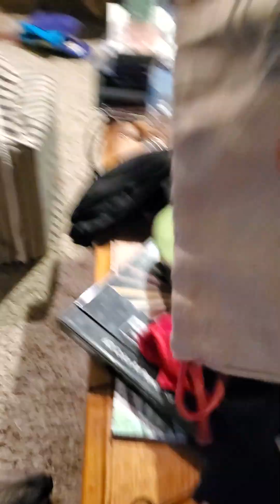kaleigh singer christmas morning